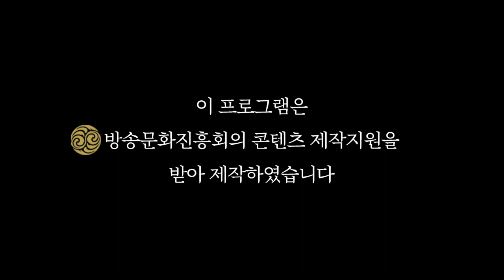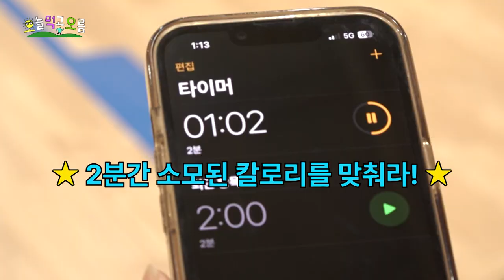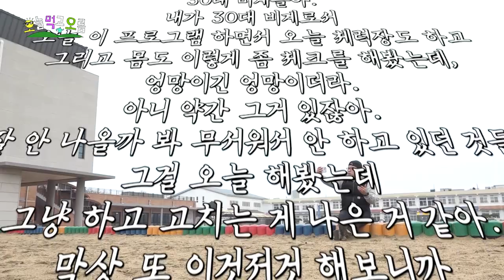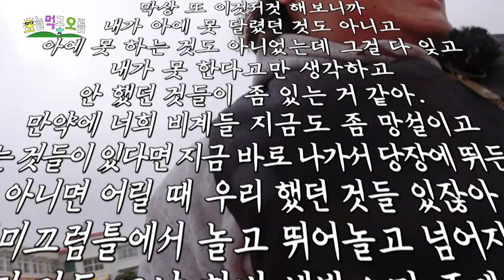EP.2 체중계에 오름 | 🏔️ 오늘 먹고 오름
EP.2 체중계에 오름
(두구두구) 오늘은 민수의 건강검진 날!
기구 사용 법 배우려는데 다리 하나 끼우는 것도 버거운 상황 💦
..그리고 건강검진 하러 가서도 계속되는 플러팅ㅋ

즉흥적이고 낙천적인
민수와 함께 하는 우당탕탕 체력장까지!
그리고 웬일인지 뿔이 난 제작진..?

오늘도 즐감해주세요!  (고화질 권장합니닷 )

※제주도민께 알립니다※
여전히 민수가 식이요법을 안한다고 합니다💥
민수.. 이대로 -10kg 감량 가능할까요?
민수가 폭풍흡입 하는 장면 적발 시 댓글 제보 바랍니다 😏
(아무 댓글 다 환영)

촬영 협조 : 제주시서부보건소, 한림초등학교